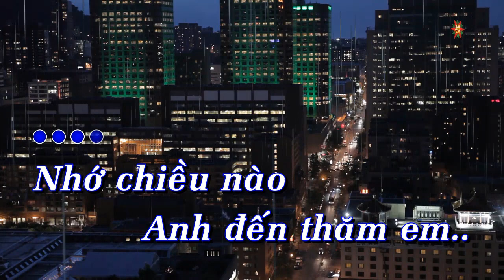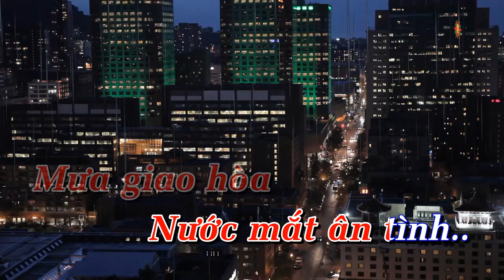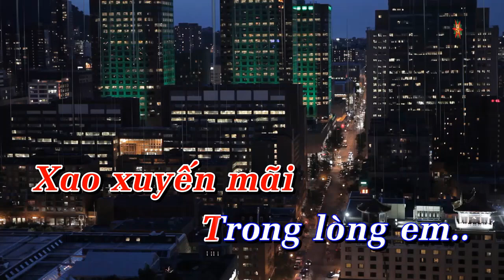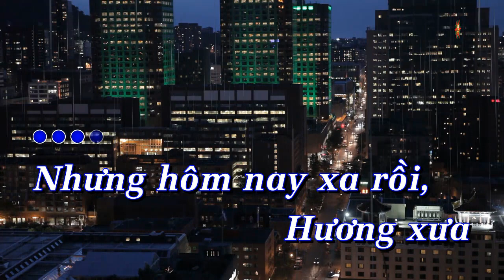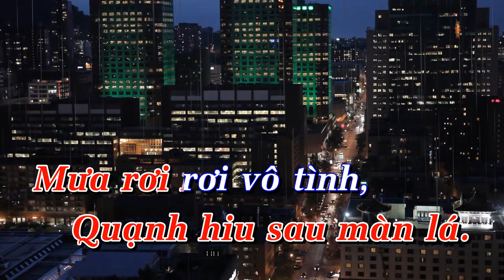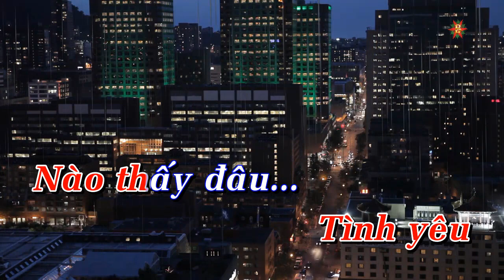Karaoke Mưa Chiều Kỷ Niệm Tone Nữ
Karaoke Mưa Chiều Kỷ Niệm Tone Nữ Gam D#m
Sáng Tác : Duy Yên & Quốc Kỳ
Nhạc Beat : Nguyễn Bốn